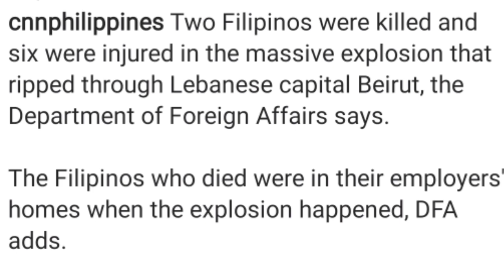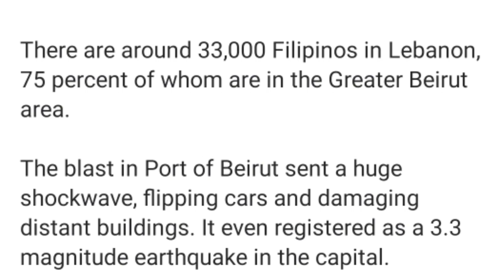LEBANON BEIRUT EXPLOSION